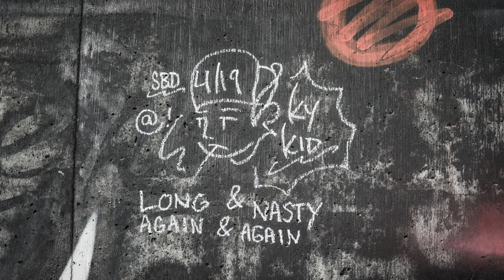KY Kid | INTERVIEW.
Check out the full interview on our website with traveler, artist, and photographer KY Kid!